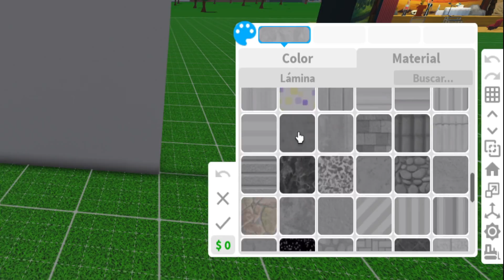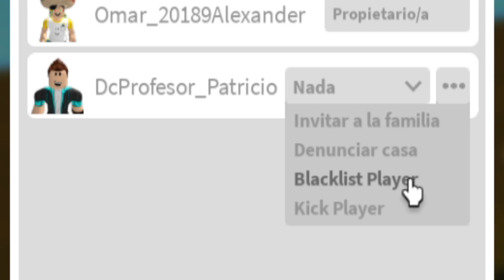SECRETOS de la NUEVA ACTUALIZACIÓN DE TEATRO 0.13.0 *NUEVA TEXTURA y MÁS* 😱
En el video de hoy veremos algunos secretos o detalles ocultos que nos trajo la nueva actualización de teatro 0.13.0 de Bloxburg. Varios de estos secretos pasaron muy desapercibidos por muchos de nosotros. 😮
Recuerda que puedes:
→ Darle like 👍

⭐Capítulos⭐

00:00 Inicio
00:19 Saludos especiales
00:35 Nueva textura/material
01:31 Se puede interactuar con la nueva calavera
02:36 Se agregaron 2 nuevos emotes
03:48 Se puede ocultar el cronometro de remolque
04:57 Se puede ganar dinero con los nuevos artículos de Blockbux
06:36 Se puede expulsar a personas de los vecindarios
08:01 Final
08:38 Video anterior